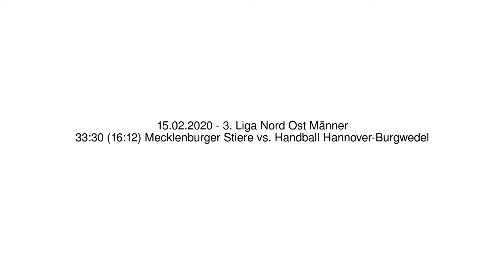33:30 (16:12) Mecklenburger Stiere vs. Handball Hannover-Burgwedel - 15.02.2020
3. Liga Nord Ost Männer - 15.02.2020
33:30 (16:12) Mecklenburger Stiere vs. Handball Hannover-Burgwedel